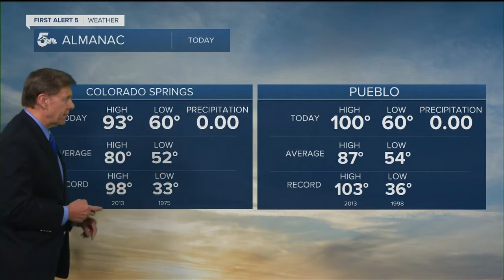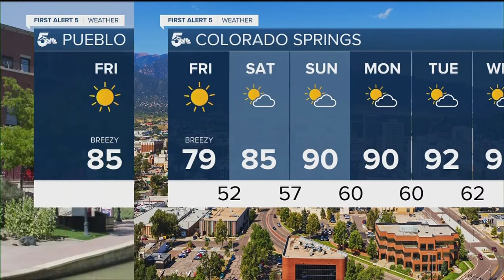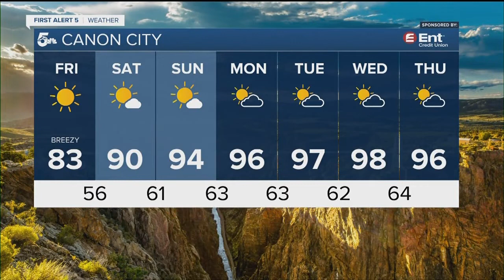Overnight cold front brings brief heat relief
A breezy and dry cold front will move into the region overnight, dropping temperatures for Friday.